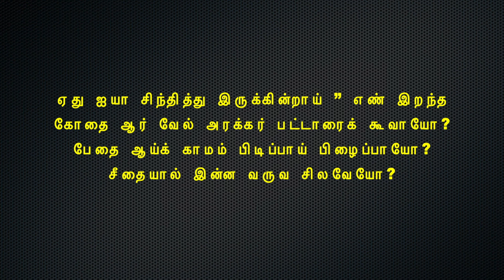கம்பராமாயணம் தினமும் ஒரு கம்பன் பாடல் நாள் 281 மருத்துவர் : பிரியா ராமச்சந்திரன்